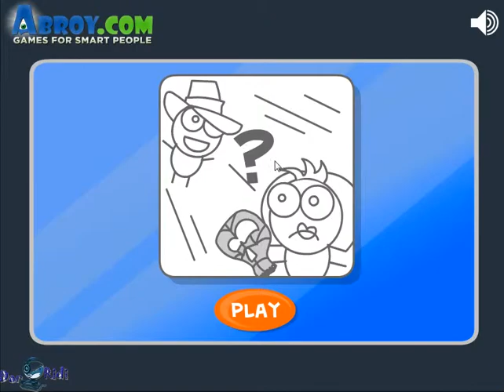Флеш игра Джонни Файндер 2 Johnny Finder 2 Free Version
- Понравилось видео и есть возможность поддержать проект присылай сколько не жалко на яндекс кошелёк 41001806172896

DarRidi , ДарРиди , дарриди , дарридик , darkridi , Риди , Ridi

Для поиска: